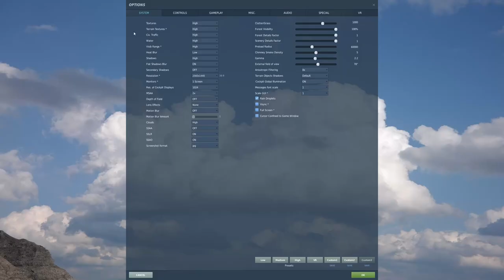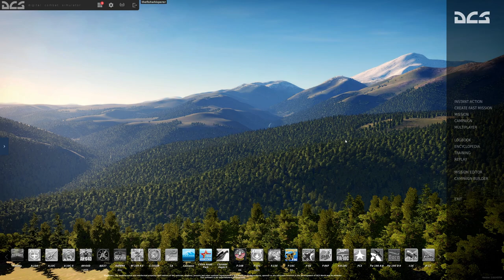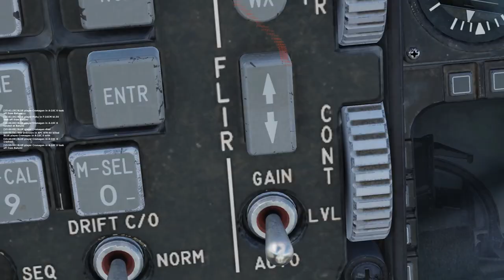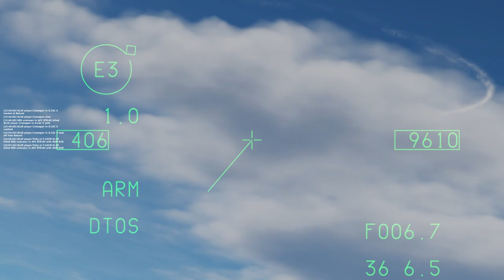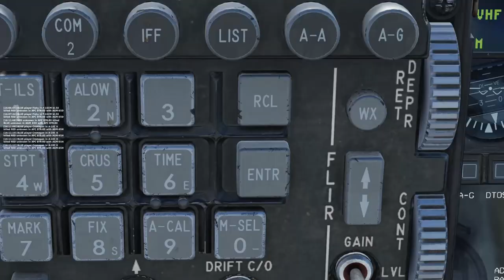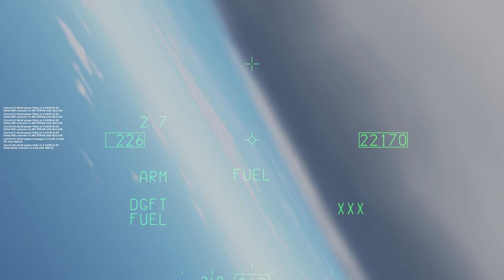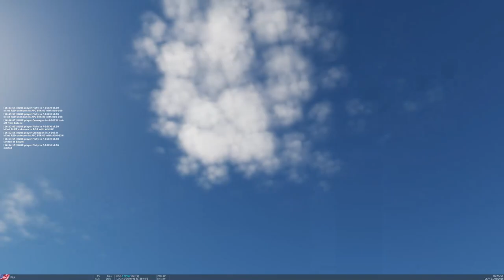DCS World - F16C Viper & A10 Warthog - newbies attempt to commit atrocities